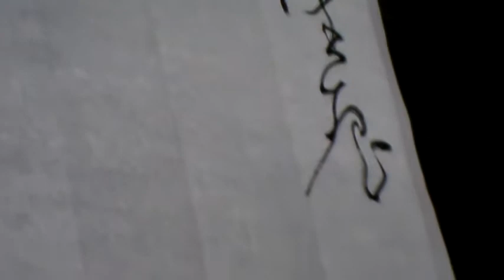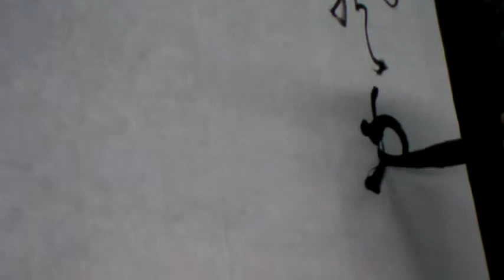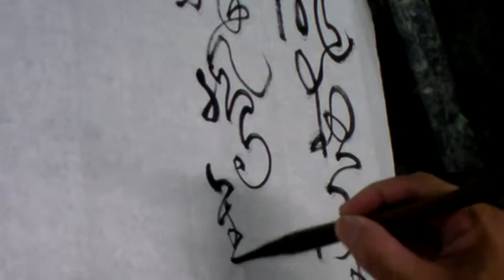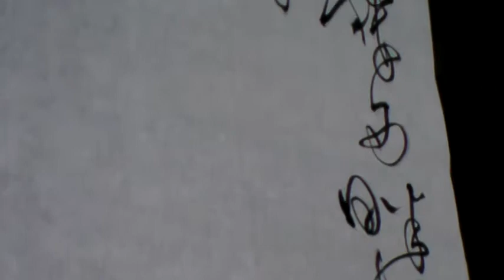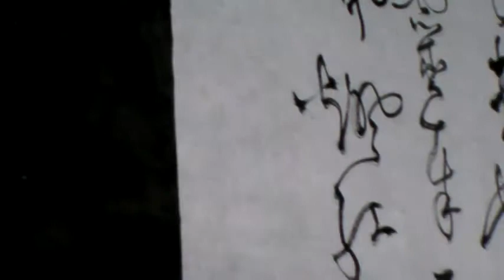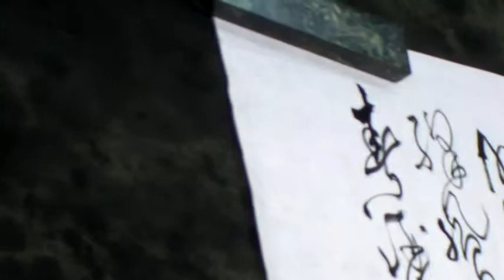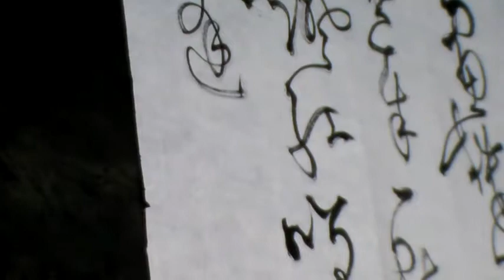0708李商隱《無題》